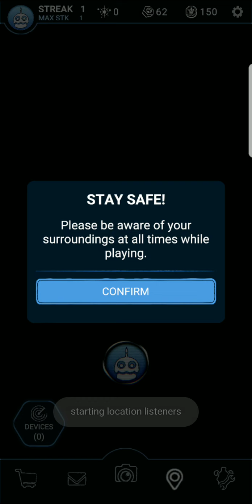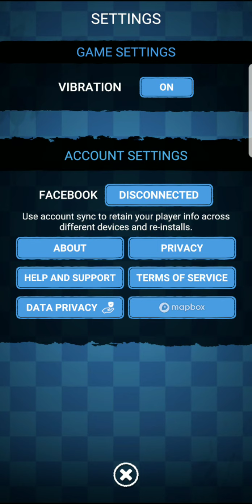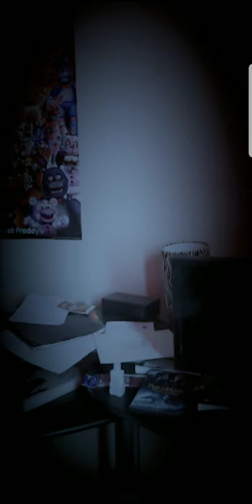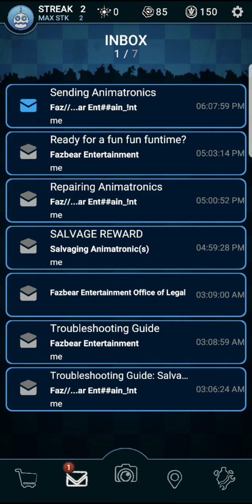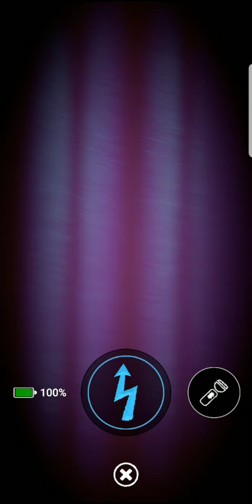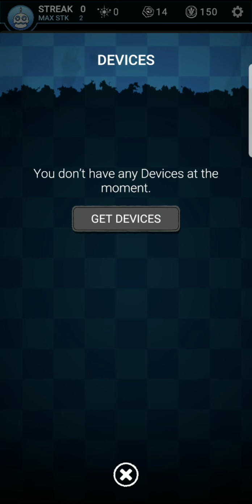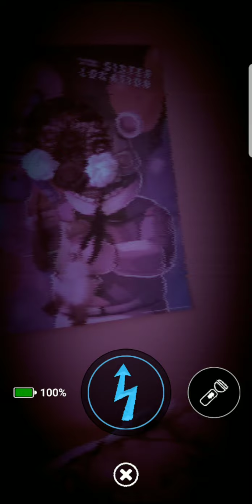Playing the new fnaf game.....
Sorry about the audio, I dont know how to fix it. But I hope you enjoy!